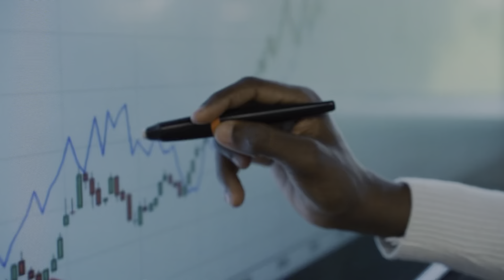10 ways to make money through Stock Market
10 ways to make money through stock market
Mutual Funds and SIP
Option trading
Swing Trading
IPOs
Future Trading
Intraday
Dividend